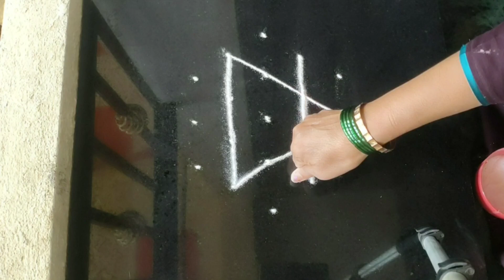उद्या गुरुवारी अंगणात काढा हीच शुभ मनमोहक सुरेख आकर्षक विशेष रांगोळी/Daily small Dot's Rangoli.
शुभ घटना दाखवणारी एक प्राचीन कला रांगोळी

रांगोळीत येणाऱ्या त्रिकोणाला त्रिदल, त्रिभुवन,त्रिदेव यांना पण महत्व आहे.